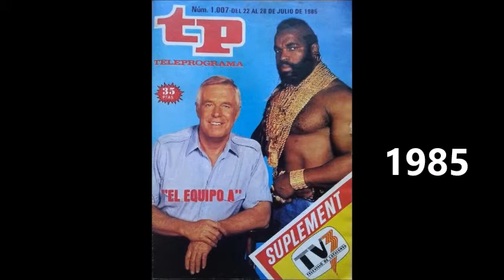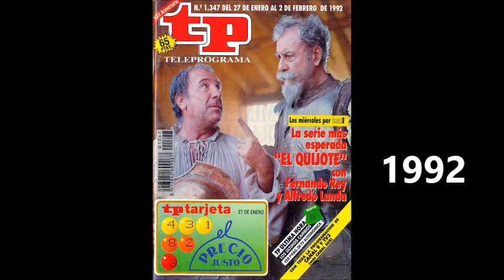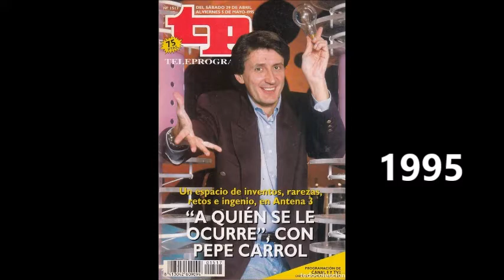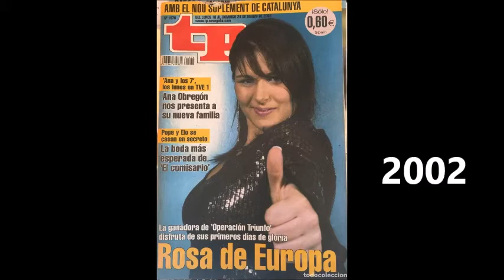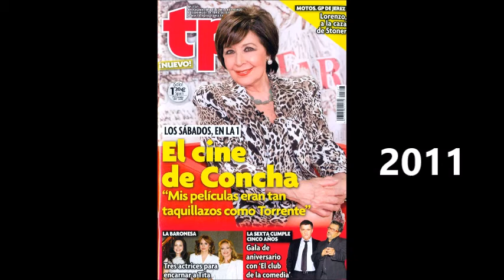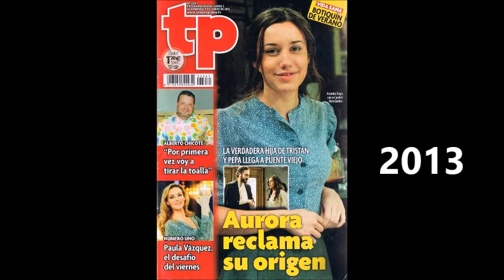Evolución de la revista "TELEPROGRAMA" ("TP")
Desde sus inicios hasta el presente